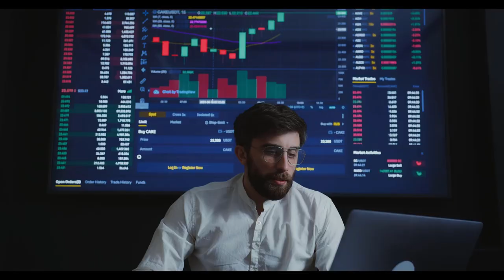Milyonlarca emekli hakkında şok bilgi ortaya çıktı. SGK açıkladı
Paylaşmak istediğiniz fikir ve düşünceleriniz varsa benimle paylaşmayı unutma.